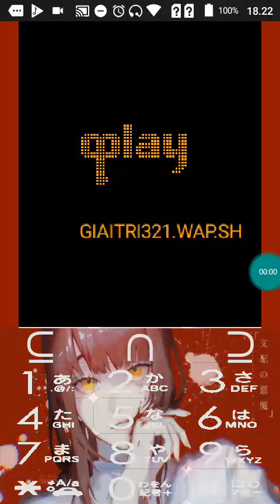【JAVA GAMES】 Dao Giau Vang - J2me Loader